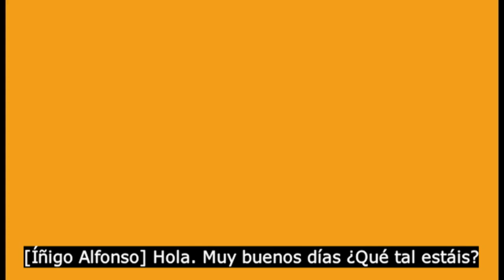Radio Televisión Española. Talento Público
Íñigo Alfonso, Laura Peinado y Almudena Ariza explican su trabajo y el reto que supone, al tiempo que ponen de relieve la profesionalidad y el compromiso de los equipos humanos que lo hacen posible.